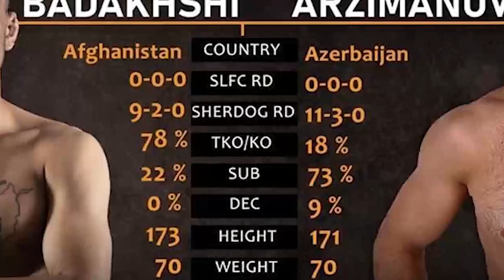Badakhshi VS Arzimanov SLFC - October 2019 Full Fight Details